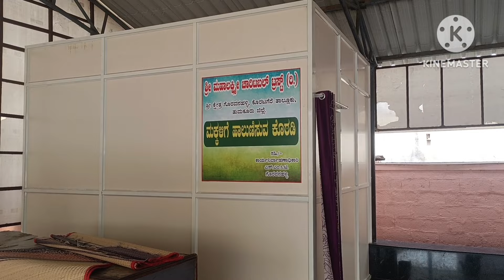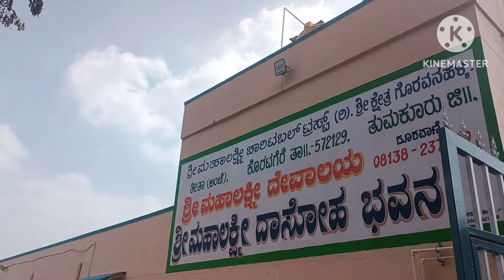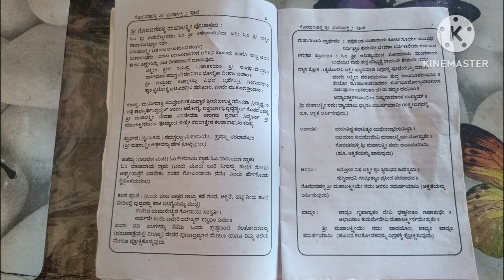ಶ್ರೀ ಗೊರವನಹಳ್ಳಿ ಮಹಾಲಕ್ಷ್ಮಿ ವ್ರತ ಮಾಡಿ ಶುಭಫಲ ಪಡೆಯಿರಿ